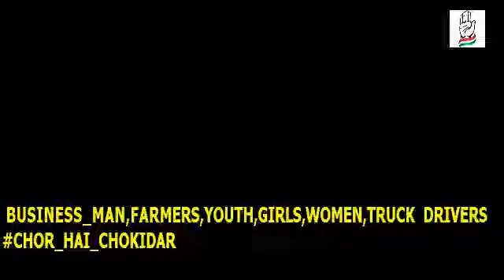INDIAN PEOPLE VIEW FOR NARENDRA MODI By MAHARASHTRA CONGRESS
INDIAN PEOPLE VIEW FOR NARENDRA MODI
By MAHARASHTRA CONGRESS
by AMEEN SHAIKH INDIA
THANKS & REGARDS
AMEEN SHAIKH INDIA
AmeenShaikhIndia